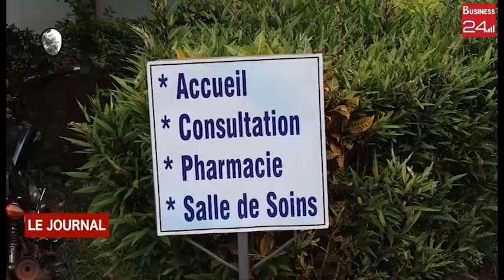DIVO : AIME AKPALE POSE LA 1ERE PIERRE DES LOGEMENTS DES INFIRMIERS ET DES SAGES FEMMES A DATTA ET